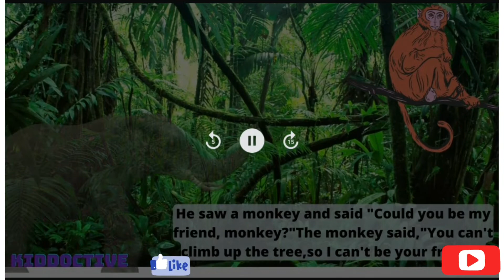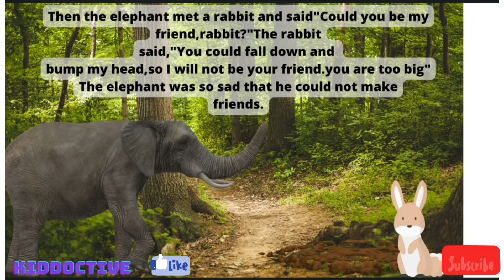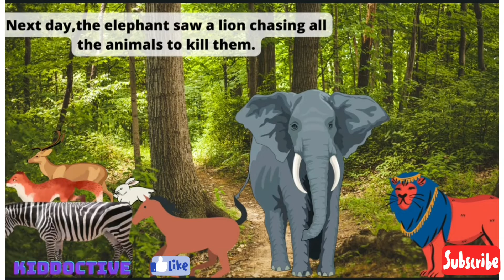Elephant and his Friend's. Moral story for kids. Bedtime story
Moral stories help in building the ethics and value that aid in developing the spirit of righteousness among children. Moral stories teach children the importance of remaining grounded and not straying from the right path due to the lures of greed, envy, or pride.

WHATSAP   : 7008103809